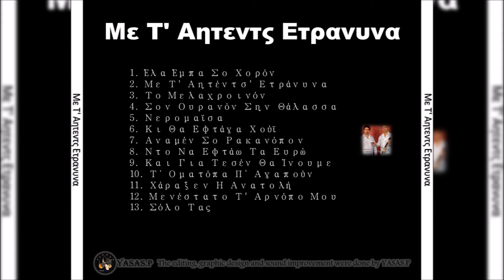Παρασκευάς Λαβασάς-Σόλο Τας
From the CD "Με Τ' Αητεντς Ετρανυνα" 2006
Τραγούδι: Παρασκευάς Λαβασάς
Λύρα: Xρήστος Παναγιωτίδης
From the CD "Me Ta Aitents Etranina" 2006
Sing: Paraskevas Lavasas
Pontian Lyra: Christos Panagiotidis